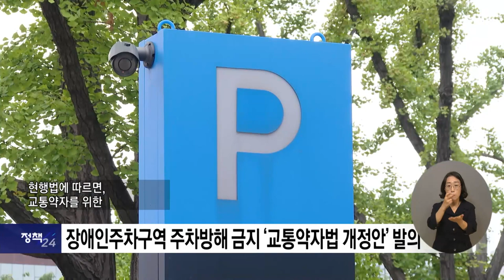복지TV뉴스24 _ 정책24 전체영상 / 2023.06.07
정책24_1) 장애인주차구역 주차방해 금지 ‘교통약자법 개정안’ 발의

정책24_2) 복지부, 노인일자리창출 고령자친화기업47개 신규 선정

정책24_3) 성남시, 장애인 전동보조기기 배상책임보험 지원